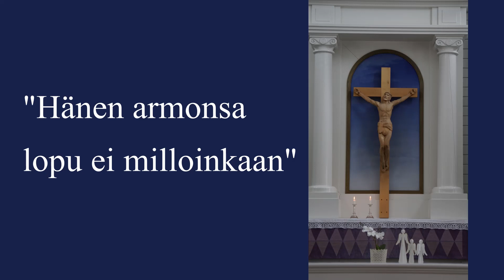Älä pelkää , Lilja-Elisa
säv.san. Ilkka Puhakka
laulu Elisa Hietikko
Kuvaus ja editointi Jaana Korpi
Sammaljoen kirkko Sastamala 2022